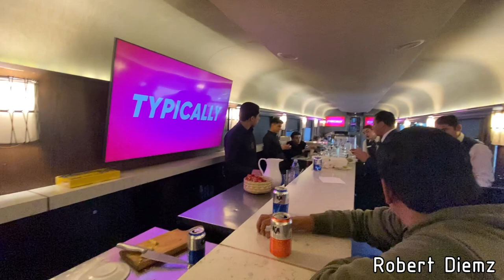Disfrutando el TREN CHEPE!!! 😁🚊🔥, 4 horas de viaje rumbo a la Sierra Tarahumara ⛰️😍